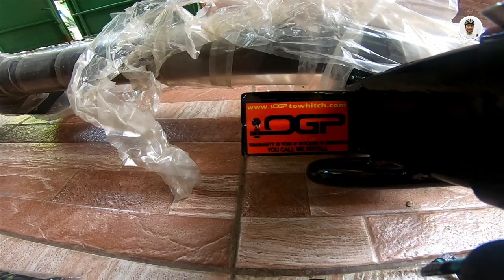DIY: Tow Hitch and Bike Rack Installation (Tagalog) | Bike Journal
Bike Journal - Episode 28 - Pinagbabawal na Teknik DIY

This is to discuss the DIY installation of Tow Hitch and platform Bike Rack for 2 bikes.  Useful in reaching a very long destination with the aide of what we do call "forbidden technique".

The tow hitch brand I'll be installing is OGP Tow Hitch for Hyundai Tucson 2017 (Gen 3) brand.

In addition, the bike rack I bought is Hybrid SNY Dual Bike Carrier Rack.  This is good for 2 bikes, with a total weight capacity of 60kg.